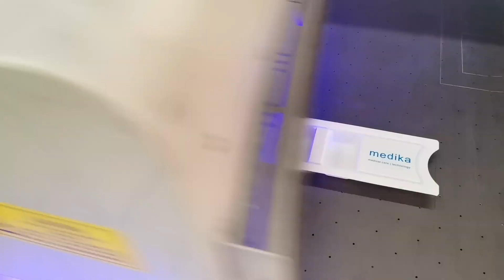Digital printer printing on PET materials